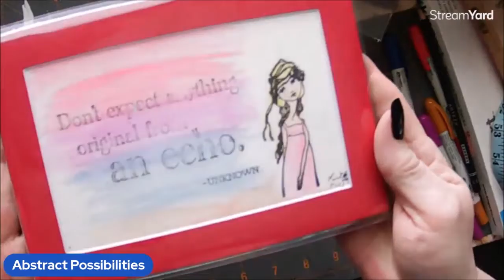Craft Fair Ideas Part 3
I hope you are enjoying these short videos. If you have any ideas please leave them in the comments below.

Pennywise
Pinhead
Eleven

Mail:
1600 Cliffside Drive #169

CREDITS

Logo Design